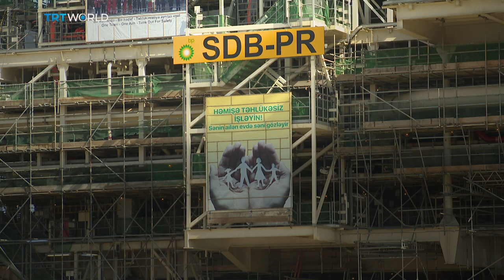Money Talks: Azerbaijan's Monster Offshore Gas Rig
TRT world looks at Azerbaijan's energy strategy after visiting its most important energy project in decades.